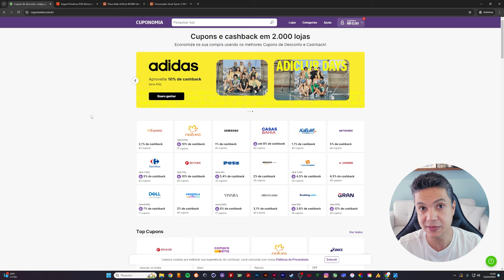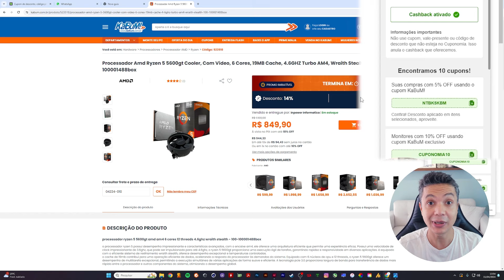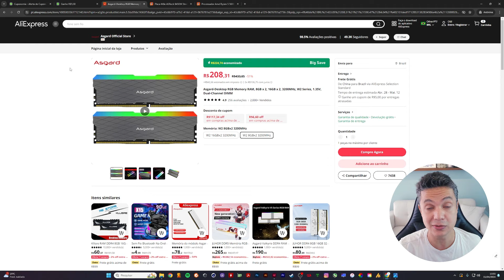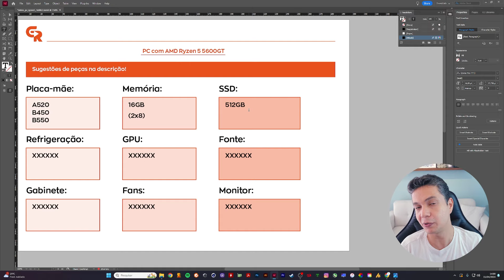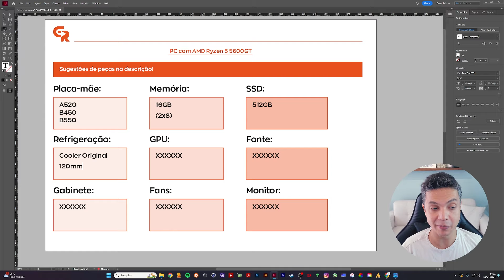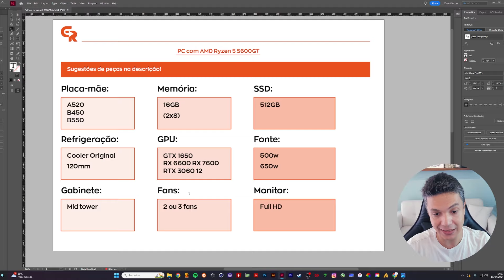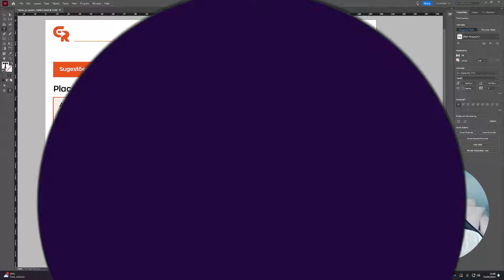🟢PC GAMER COM RYZEN 5 5600GT | Configuração necessária, peças e preços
Dica de configuração para você montar seu PC com AMD Ryzen 5 5600GT.

Ficou com alguma dúvida? Deixe nos comentários, responderei o mais rápido que puder!

✅GANHE 5 REAIS COM O CUPONOMIA!

✅ Links para compra das peças sugeridas no vídeo:
 (os preços podem variar conforme a data)

• Memória Asgard 16gb 3200MHz (2x8)
• SSD NVMe 512GB Kingspec
• Air Cooler - DEEPCOOL-AG400 Plus

🔥 - PEÇAS QUE SEMPRE RECOMENDO:

🎬 - Equipamentos de gravação:
• Câmera com lente
• Microfone Lapela
• Microfone Cardioide
• Tripé de Câmera
• Kit de Iluminação Duplo com Tripés
• Lâmpada LED Bulbo HP, 40W
• Iphone 13
• Suporte Para Usar o Celular Em Tripé